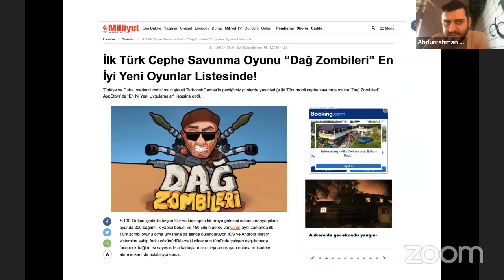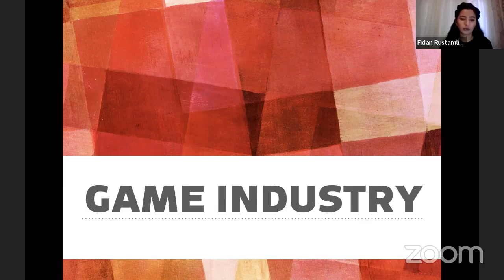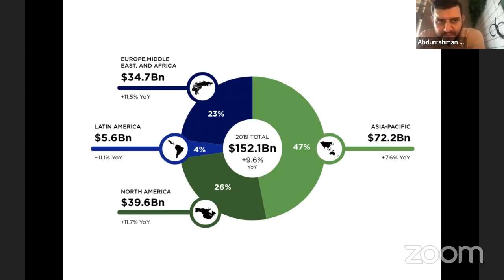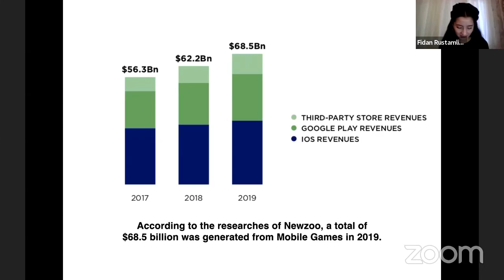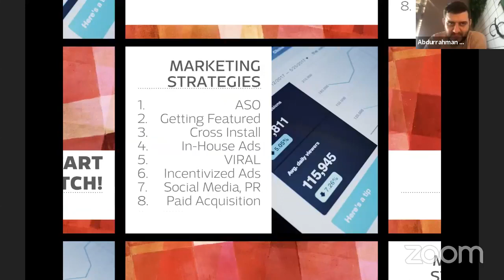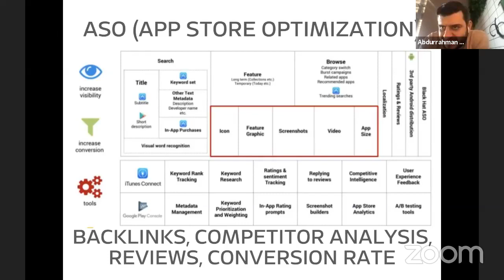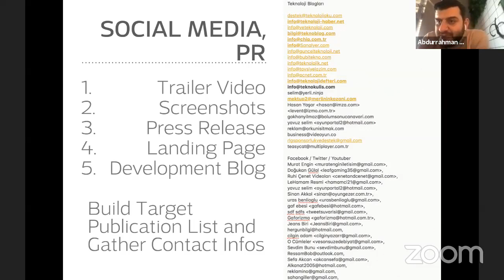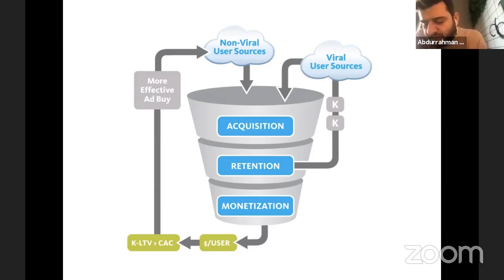"Workshop : How should game marketing be done?" with Abdurrahman Kocak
Digital marketing has expanded so much over the years, and the gaming industry is not the exception.💸 In the last couple of years, digital ad spending has even grown in the double-digits and gaming, be it in social, mobile, console or PC, is catching on to the trend. By 2018 the media and entertainment industry will have spent an estimated $8.54 billion, increasing from $5.15 billion that is being spent on digital ads at the moment.
Almost in tandem the increase of sales in the gaming industry has been exponential and seems to even be beating out all of the other media and entertainment industry at times🤑
🌐Our world is rapidly becoming a gamer’s paradise, what with artificial intelligence (AI), augmented reality (AR), and mobile marketing growth. Tech Jury estimates that the gaming industry will be worth $180 billion in 2021. For years, the gaming industry has been an enigmatic challenge that many marketers have failed to crack.
The speaker of the workshop on "How should game marketing be done" is Abdurrahman Kocak, Co-Founder & Marketing Director of Rotatelab 🚀.
Join a live workshop and learn how to develop your digital marketing to bring your game to the international market🎮💵.